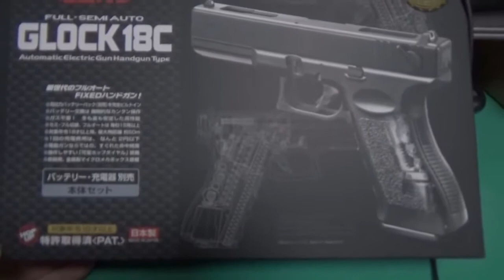電動ガン グロック18C 開封と試射 東京マルイ No.11 電動ハンドガン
東京マルイ No.11 グロック18C 18歳以上電動ハンドガン
フルオート（連発）/セミオート（単発） 切替式

Amazon.co.jpアソシエイト・プログラムからの商品ページ紹介